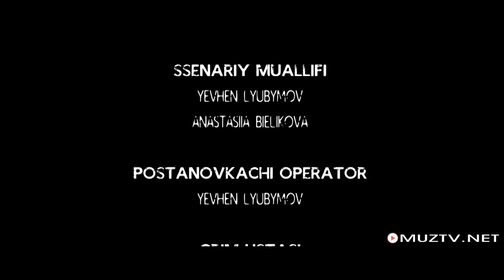Muzik 2020 Muztv.tv